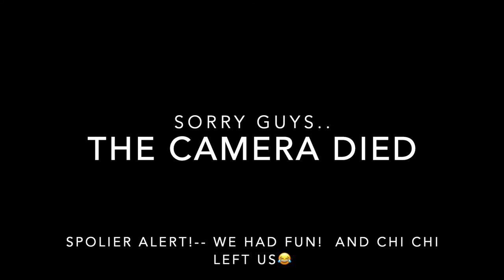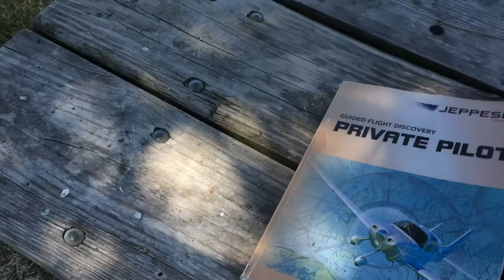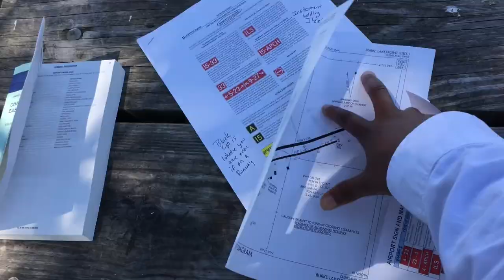Pilot Vlogs & A Big Decision to Make!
I've got a big decision to make guys regarding aviation!